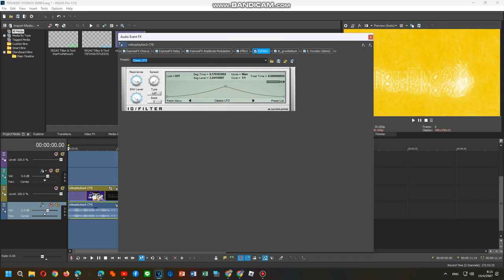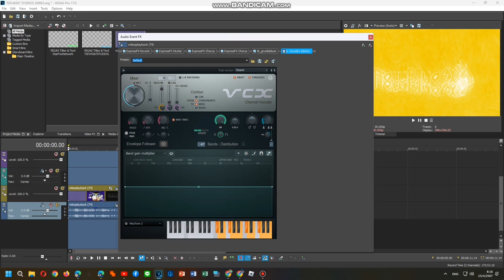How To Do Make Some Theaterup V0,V10